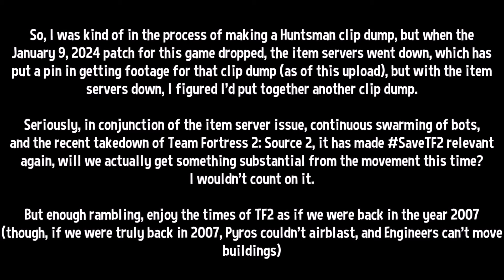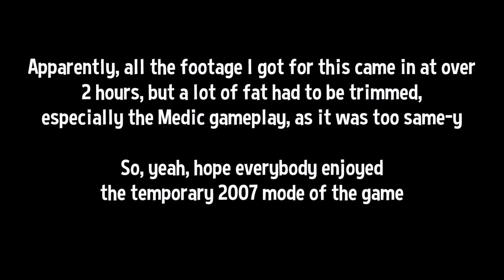[TF2] Team Fortress 2 Circa. 2007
A.K.A. Stock Gaming
Just a clip dump of the game during the historic two day outage of the item servers from the January 9th 2024 patch.